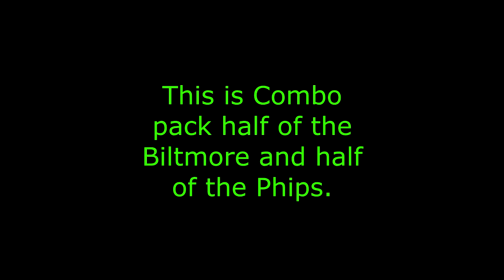Christmas Episode 6: The Phips/ Bilt Combo (2022, 2023).